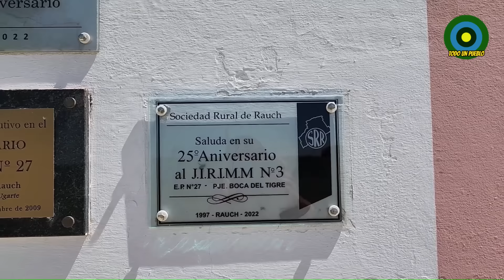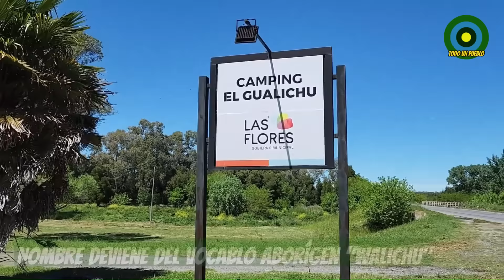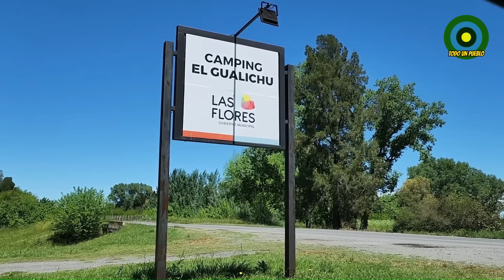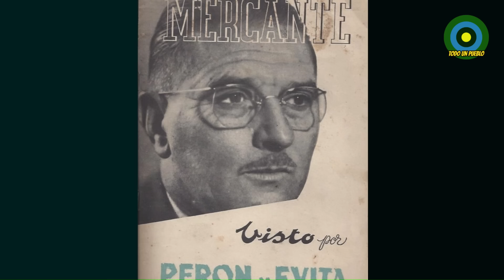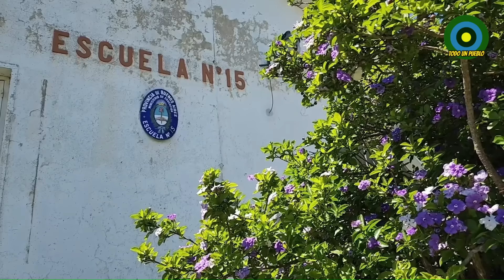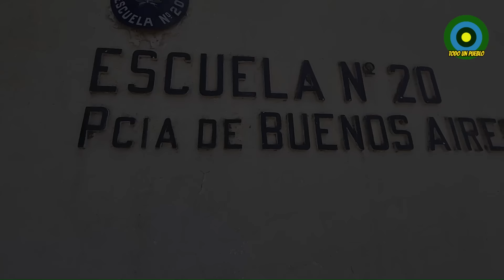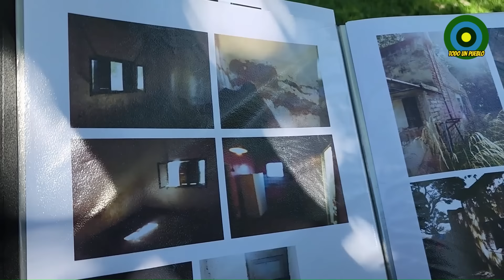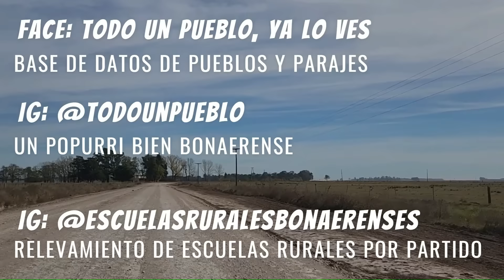Ruta 30 entre Rauch y Las Flores - saber mirar es saber descubrir...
Seguimos descubriendo rarezas sobre la ruta 30. Por ejemplo, un destacamento policial abandonado, un hermosísimo arroyo, una familia que recicla un viejo almacén, y hasta vestigios del trazado original de este camino tan inhóspito como atractivo. Las rutas bonaerenses son una fuente de sorpresas.

✅️Podés colaborar con nuestro proyecto:

💰Mercado Pago Alias: TODO.UN.PUEBLO.BSAS

💰Cuenta DNI Alias: TODO.UN.PUEBLO

💰Transferencia bancaria: CBU 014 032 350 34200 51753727

📚FACEBOOK (Donde tenemos nuestra Base de datos de pueblos)

 Todo un pueblo, ya lo ves